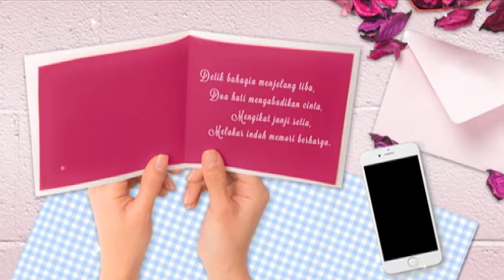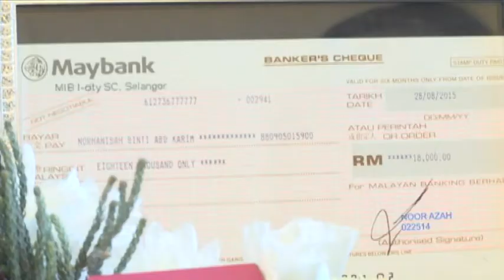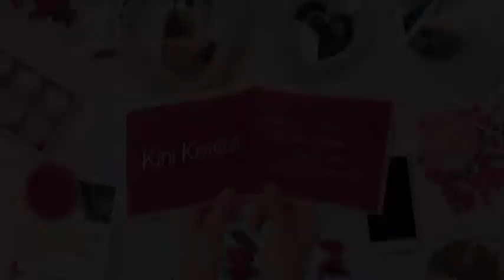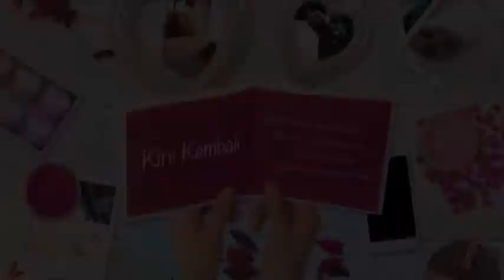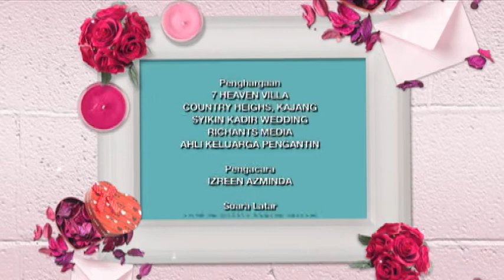Mahligai Cinta (2015) | Episod 15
Apakah segala persiapan dan kelengkapan majlis resepsi perkahwinan dilakukan dengan sempurna serta mengikut ciri-ciri yang diidamkan? Dihoskan oleh Jovian Mandagie, seorang perunding, penganjur acara dan majlis professional.